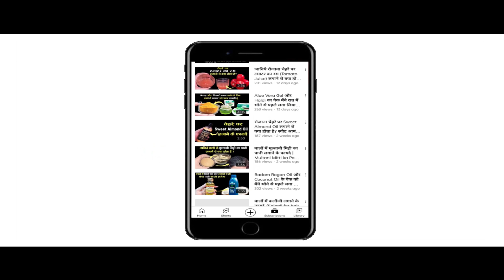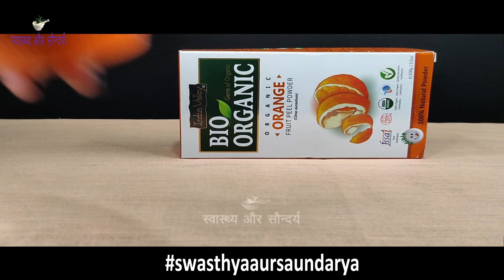Aloe Vera Gel के साथ Orange Peel Powder का पैक मैंने लगाया और पाया बेदाग़ निखरी त्वचा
In This Video : Aloe Vera Gel के साथ Orange Peel Powder का पैक मैंने लगाया और पाया बेदाग़ निखरी त्वचा | Aloe Vera Gel for Face | Skin Care
नमस्कार दोस्तों
Hello Friends
Welcome once again to Swasthya Aur Saundarya. Today in this video we will talk about some of the best benefits of applying Orange Peel Powder with Aloe Vera Gel on the face. Aloe Vera Gel is very beneficial for the skin. Vitamins are found in abundance in Aloe Vera Gel, which helps in keeping the skin healthy and glowing. By applying Aloe Vera Gel for Skin on the skin in any way, almost all skin problems can be relieved. Along with this, Orange Peel Powder is widely used to improve skin tone and reduce dryness. Orange Peel Powder is used a lot to improve the skin. Anti-oxidant and anti-aging properties are found in Orange Peel Powder, which helps in reducing the signs of aging of the skin. Using Orange Peel Powder regularly does not cause wrinkles on the skin and the skin remains young and healthy. What happens by applying Aloe Vera Gel and Orange Peel Powder ? What are the benefits of applying Aloe Vera Gel and Orange Peel Powder on the face daily, we will know all these things in this video. There are many benefits of applying Aloe Vera Gel and Orange Peel Powder on the face, out of which we are going to tell some of the best benefits in this video.